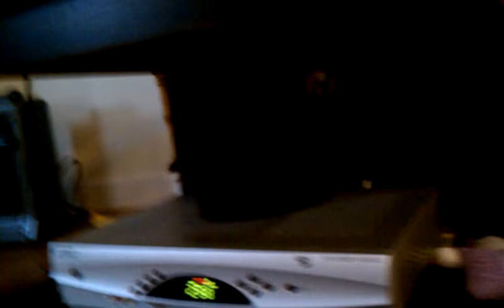March 25, 2011 14:57